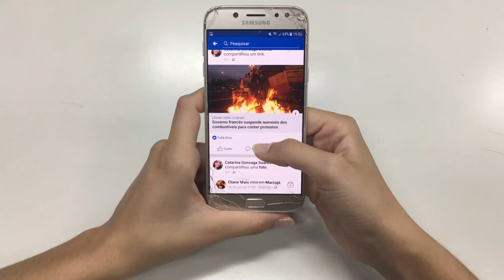Karpori Thakur ko Bharat Ratan | Who was Karpori Thàkur | PM Modi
Karpoori Thakur: Bharat Ratna - जन्म जयंती से पहले कर्पूरी ठाकुर को मरणोपरांत भारत रत्न दिया जाएगा. कर्पूरी ठाकुर पिछड़ों के बड़े नेता थे. कर्पूरी ठाकुर को भारत रत्न दिए जाने का ऐलान किया गया है. बता दें कि 24 जनवरी को बिहार में पूर्व मुख्यमंत्री और जननायक कर्पूरी ठाकुर की 100वीं जयंती मनाए जाएगी। अब सवाल ये उठ रहा है कि कर्पूरी ठाकुर को भारत रत्न मिलने से किसे फायदा होगा? Who is Karpoori Thakur: Bharat Ratna: Before his birth anniversary, Karpoori Thakur will be given Bharat Ratna posthumously. Karpoori Thakur was a big leader of the backward classes. It has been announced that Karpoori Thakur will be awarded Bharat Ratna. Let us tell you that on January 24, the 100th birth anniversary of former Chief Minister and public leader Karpuri Thakur will be celebrated in Bihar. Now the question is arising that who will benefit from Karpoori Thakur getting Bharat Ratna?

 Ratan Karpoori Thakur: कर्पूरी ठाकुर को भारत रत्न से किसे फायदा? Lok Sabha Elections 2024